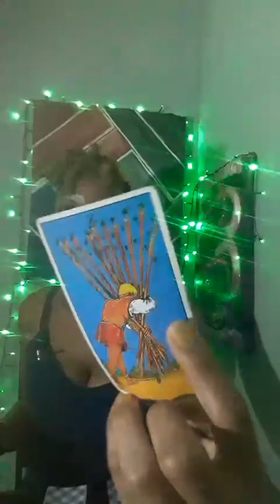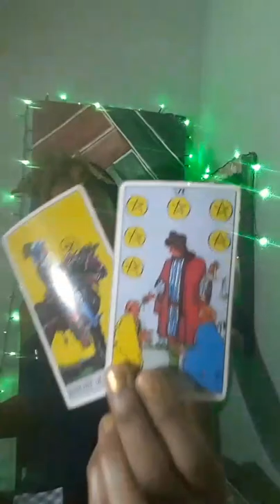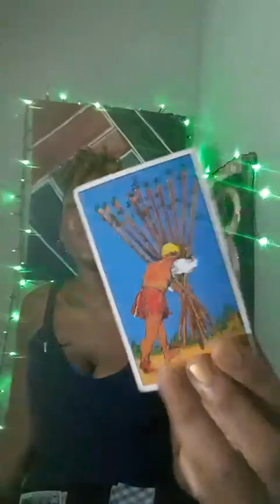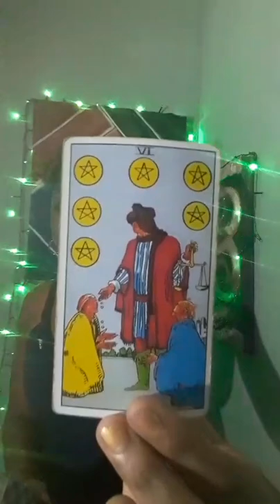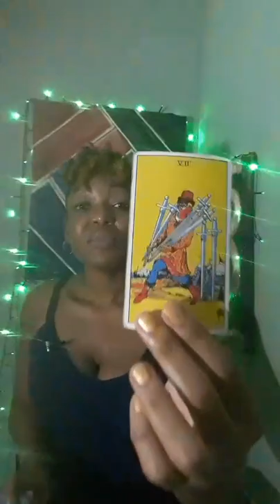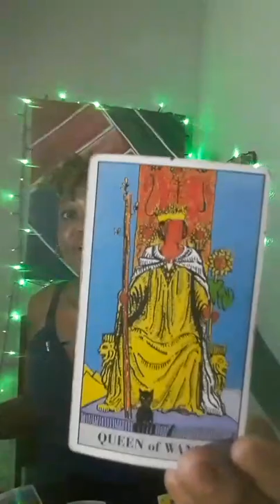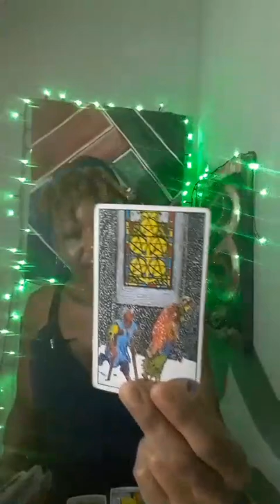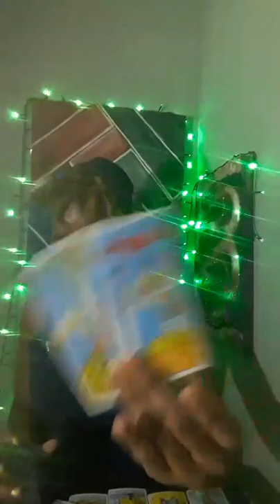Cancer: Finally! A move is made towards a dream. They value you much and eager to get close